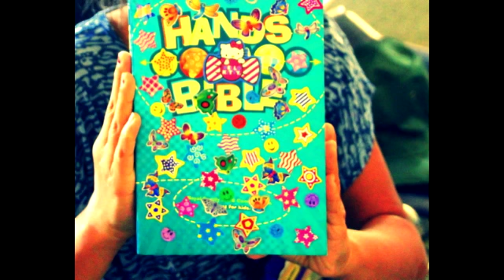RFKC Video/Slideshow 2013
Fun video of activities that happened at camp.